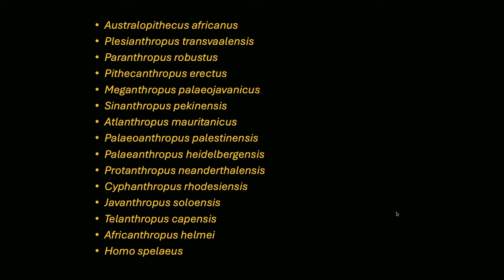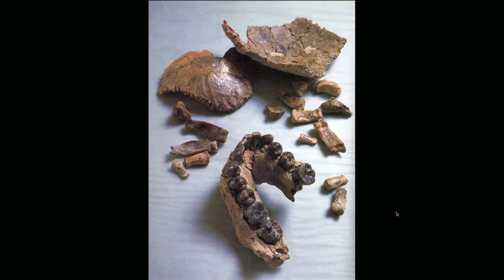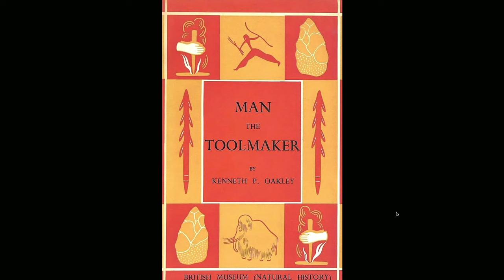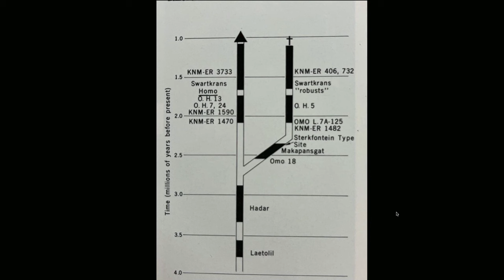Lucy50 Symposium 2024—The Impact of Lucy on Human Origins Science—Ian Tattersall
Lucy at 50—Continuing impact on human origins science

“Lucy” is one of the most famous human ancestor fossils of all time. Discovered by ASU Institute of Human Origins (IHO) Founding Director Donald Johanson in 1974 in the deserts of Hadar, Ethiopia, the unearthing of this 3.2-million-year-old species had a major impact on the science of human origins and evolution and on the public’s understanding of our origins. Why? What was that impact and is there a continuing impact?

During a three-day event celebrating the 50th anniversary of this discovery, the institute gathered a group of international experts from across every field of human origins study for a single-day symposium to address this question. Organized by ASU Foundation Professor and IHO Research Scientist Curtis Marean and IHO Director Yohannes Haile-Selassie, their goal was to specifically discuss the discovery’s impact through time, starting with what we knew about human origins before the 1974 discovery, its lasting impact on science, and the state of the art in that research area today.